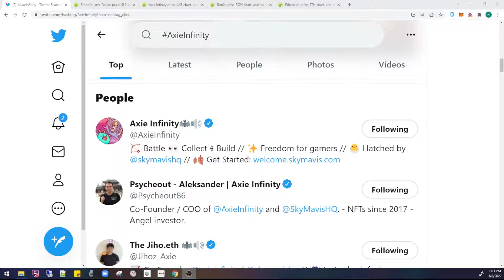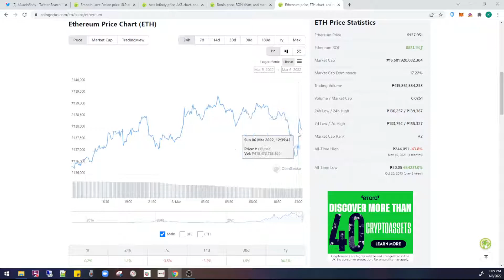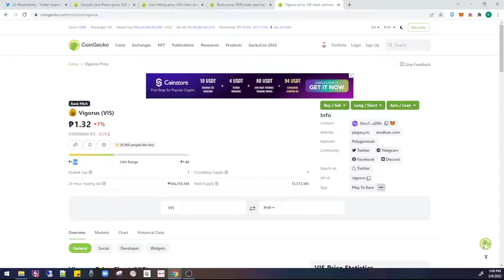Axie Infinity Price and update March 6, 2022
daily SLP ETHEREUM AXS RON Update